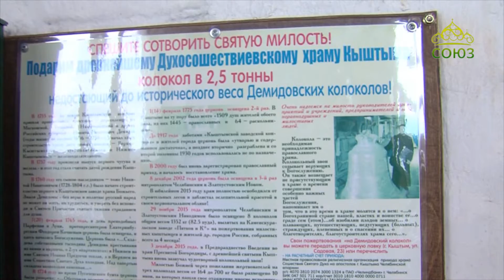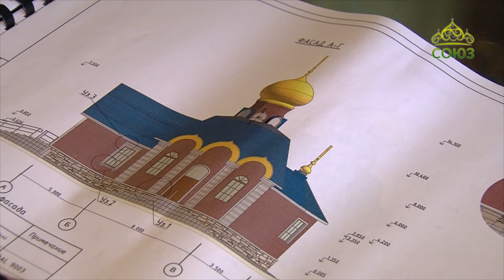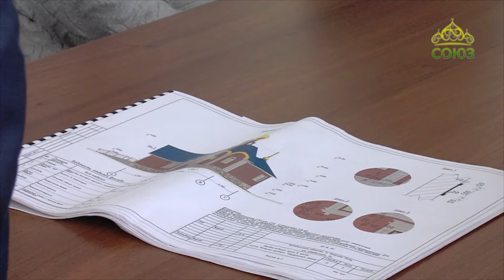Преображение (Челябинск). Выпуск от 24 июня